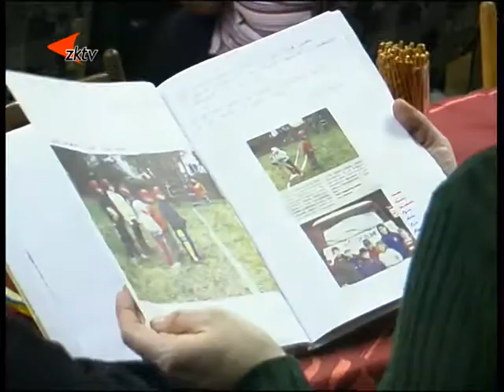Tachovští mladí hasiči hodnotili první měsíce činnosti.